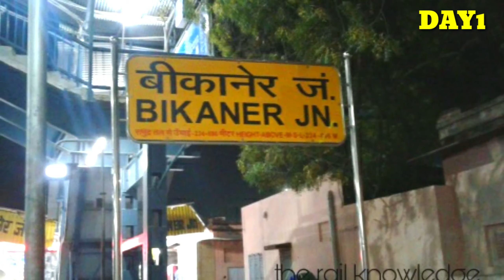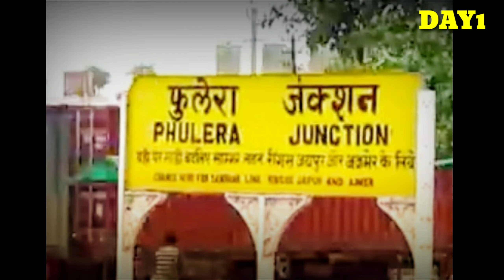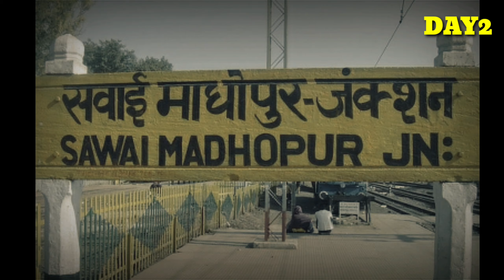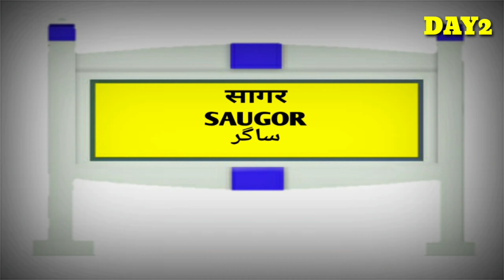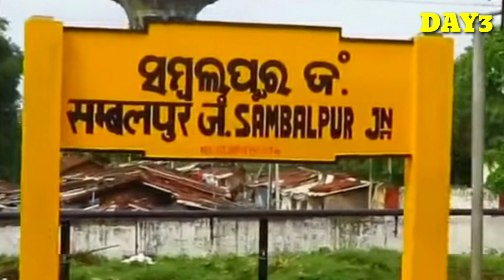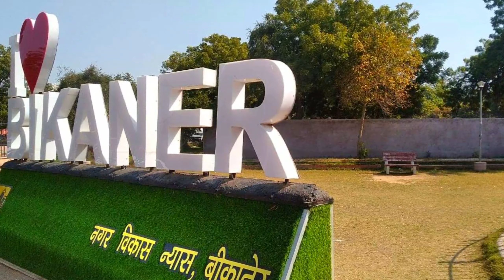Bikaner To Puri Express Train 14709 | बीकानेर पूरी ट्रेन | Indian Railway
Bikaner To Puri weekly Express Train Indian Railway The Rail Knowledge 14709,14710 train Rajasthan Train Jagannath Puri Train

बीकानेर पूरी साप्ताहिक एक्सप्रेस ट्रेन की जानकारी
Via Bikaner Rajasthan,Nokha, Jaipur Junction,Swai Madhopur Junction,Kota Junction, Bilaspur Junction, Sambalpur Junction, Bhuvaneshvar,Puri Odisha
Locomotive WAP7
Coaches LHB Coach AC2 AC3 Sleeper Class General Class